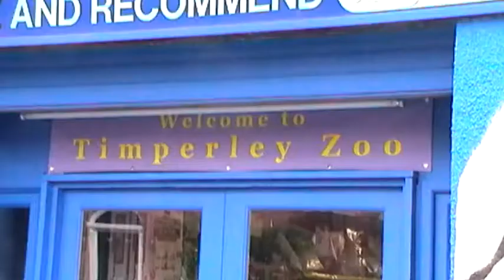Frank Sidebottom Statue Unveiling 20/10/2013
Luckily, I was able to leave my rucksack in the hotel until early afternoon, so I caught a bus opposite to Altrincham. There were amassed there 1000+ people, a shed and the time 11:37 in helium balloons, when then statue was to be unveiled. There were many persons connected with the Frank ethos, and family members. There were speeches and music and 11:37 came and went. It was more like 12:30 when the statue was finally unveiled. Still it was great to see it and eventually to get a short video clip with Frank's likeness. I went in the Stonemasons arms and had a pint, and listened to the band for a bit. After that, I went for a stroll. I noticed that sadly, the butchers, where Frank used to buy chops for his mum had gone, perhaps the victim of out of town shopping. I looked in the pet shop, and had a pint in the Quarry Bank, having just missed the previous bus. I collected my stuff from the hotel and caught a bus into Manchester city centre. I passed the time next to the Britannia Hotel in Bar Rogue, having pie and chips and watching the football till it was time to stroll down for my train.